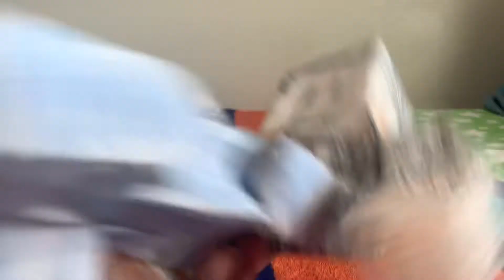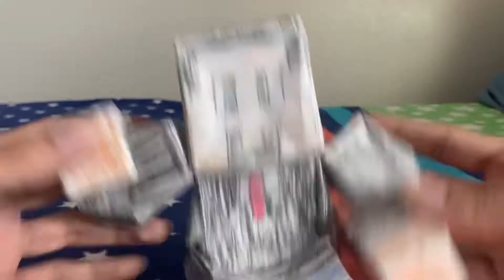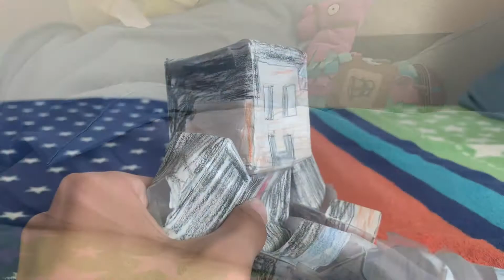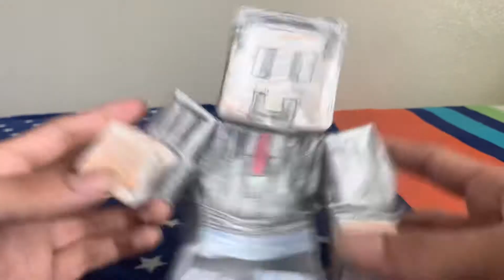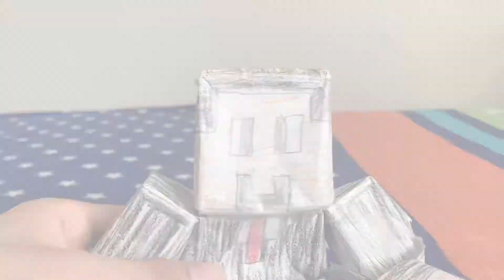The Boss Baby Family Business - The Worst Critic Ever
Original Video Title: The Worst Critic Ever Reviews The Boss Baby 2: Family Business

Is it worst than the 1st one or better than the 1st one?